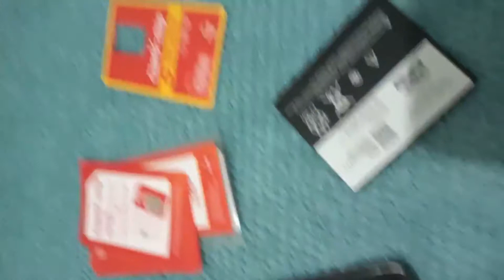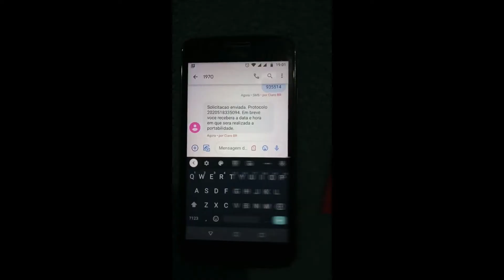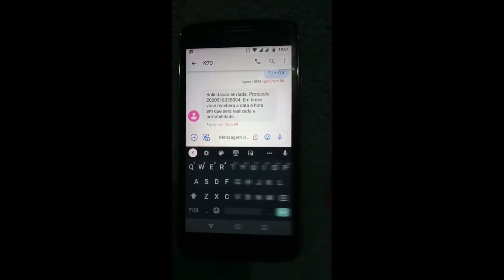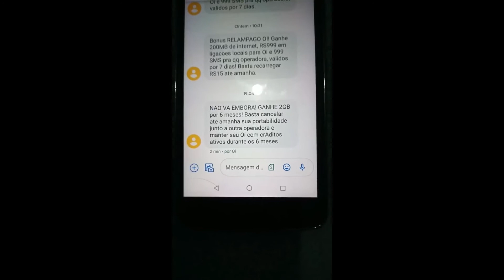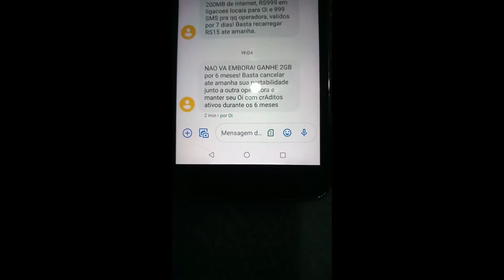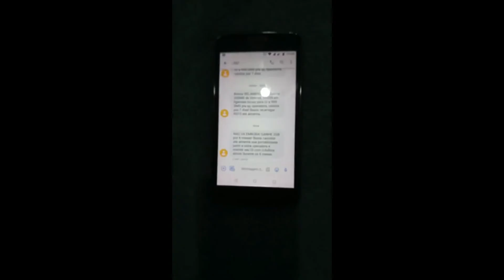Portabilidade de operadora ou ter um Chip novo''Branco'' da mesma operadora ou Outra!, - Dica.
CLICK EM MOSTRAR MAIS
Para Ajudar o Canal Com Qualquer Valor :
Chave Aleatória PIX Inter: 36858432-d820-4085-ae04-283a33dd6268
Espero que lhe ajude.

No Video de Hoje Mostro Como Fazer Postabilidade Ou troca seu
Chip Velho Por Um novo da Mesma ou Outra Operadora Sem Ter
que Ir Até Uma Loja Autorizada.